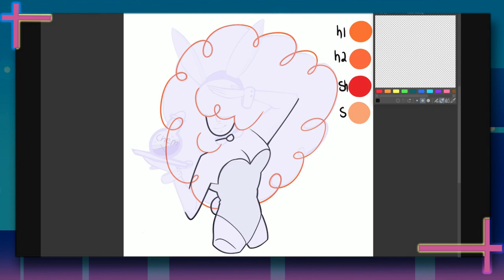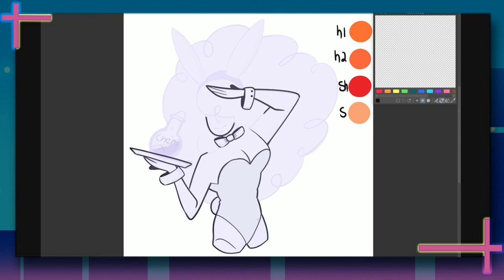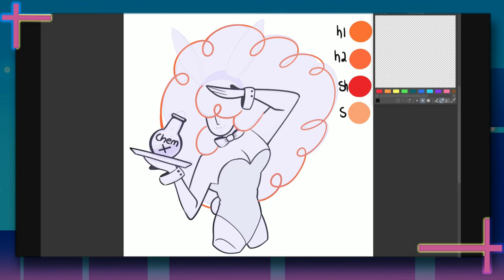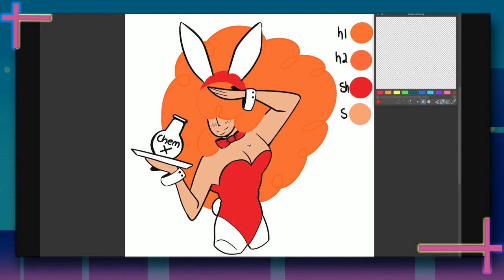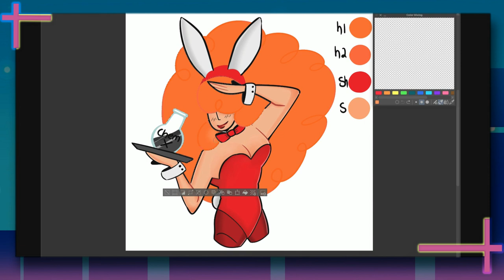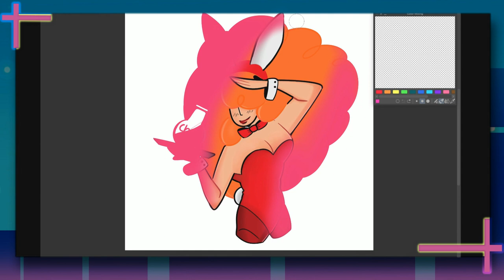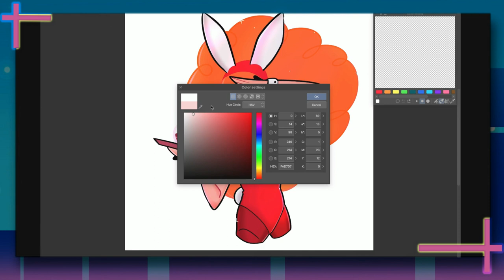Speed Paint | The PowerPuff Girls: Miss Bellum ☎️💋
The brains and beauty of Townsville.
Software used:
Clip Studio Paint
Filmora9
Quicktime

Total Elapsed Time:
2HR 19M

Signal in the Sky (Let´s Go) - The Powerpuff Girls: Heroes & Villains/The Apples in Stereo